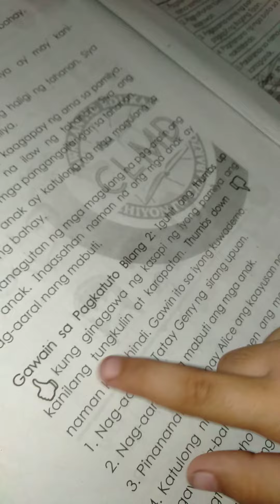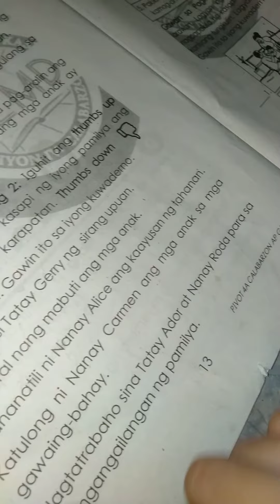👍 kung ginagawa ng iyong pamilya ang kanilang tungkulin at karapatan at 👎 kung hindi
Araling Panlipunan: Week 2 Activity 2 Grade 1 Module Second Quarter